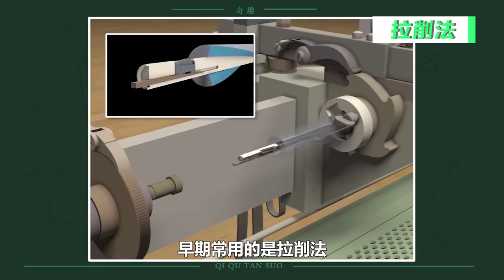枪管这么细，里面的螺旋膛线，究竟是怎么加工出来的？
视频素材来自网络，如需删除请留言。